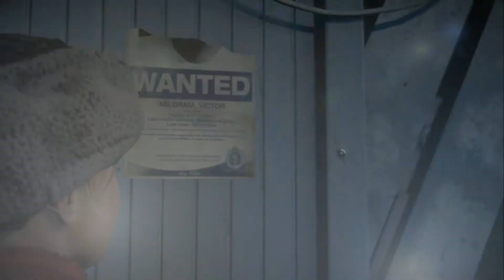Until Dawn FR, Ep.1 - Rubrique Gaming